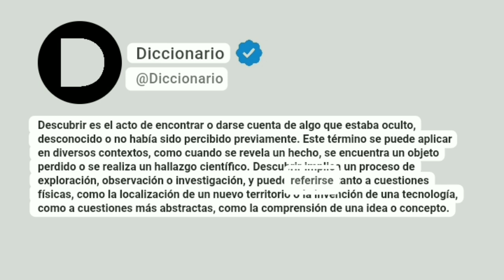Descubrir Significado En Español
Descubrir es el acto de encontrar o darse cuenta de algo que estaba oculto, desconocido o no había sido percibido previamente. Este término se puede aplicar en diversos contextos, como cuando se revela un hecho, se encuentra un objeto perdido o se realiza un hallazgo científico. Descubrir implica un proceso de exploración, observación o investigación, y puede referirse tanto a cuestiones físicas, como la localización de un nuevo territorio o la invención de una tecnología, como a cuestiones más abstractas, como la comprensión de una idea o concepto.